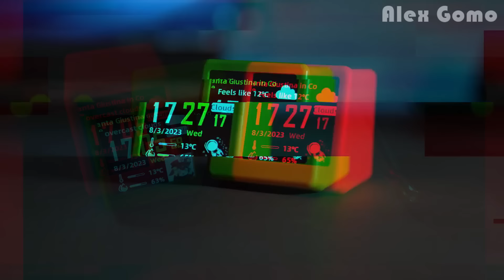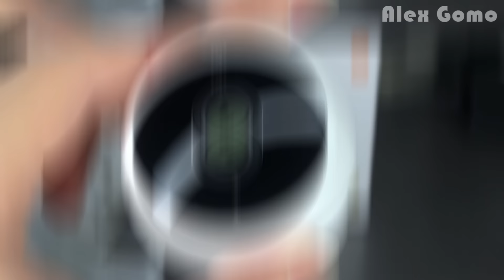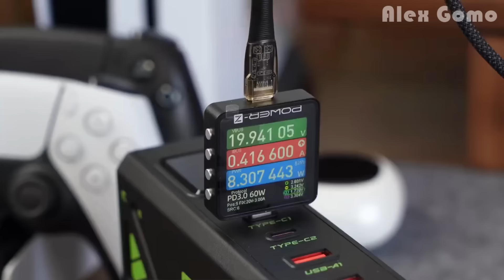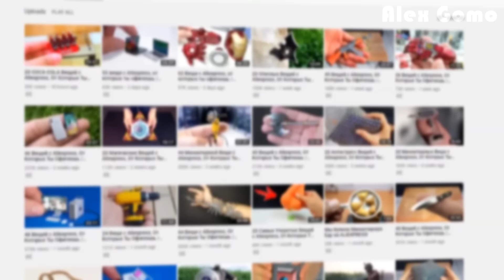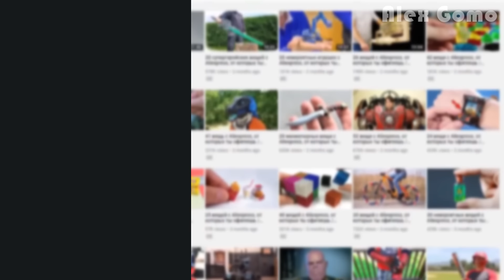25 ARTÍCULOS NUEVOS de AliExpress Que Están Que FLIPAS + UN CONCURSO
25 ARTÍCULOS NUEVOS de AliExpress Que Están Que FLIPAS + UN CONCURSO